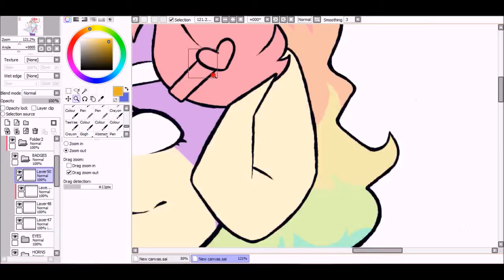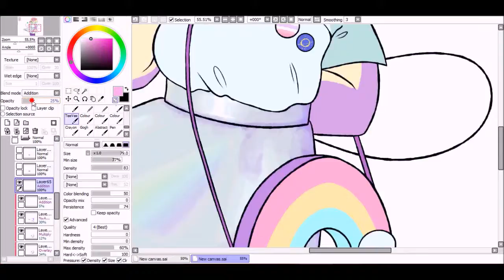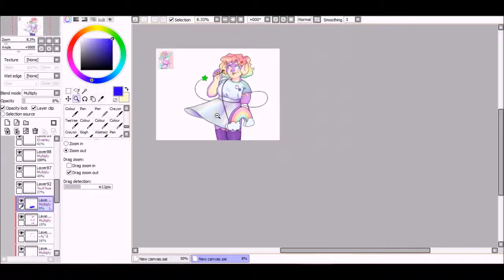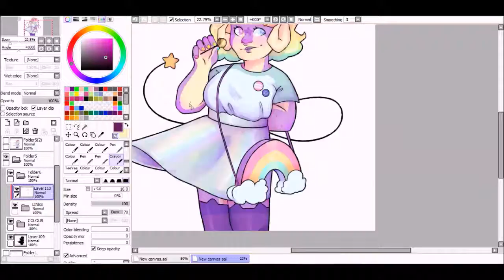Aster! [Speedpaint]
Song:
So Many Girls - Paperadio